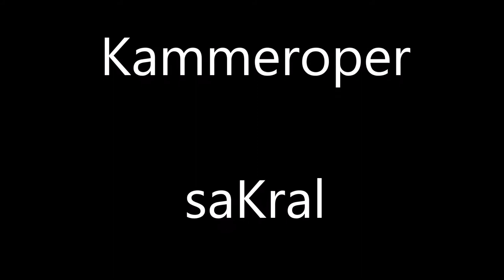Kammeroper Fulda sakral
Georg Friedrich Händel: Aus: Der Messias; Erweidet seine Herde.
Christine Hahn ist aus dem Chorwesen hervorgegangen. Ihre bemerkenswerte Ausdauer für das Lernen professionellen Singens und ihre Musikalität sowie Treue zur Kammeroper Fulda war nicht allein Einstieg, sondern aufbauende Entwicklung zu einer geschätzten Solistin des Faches Lyrischer Koloratursopran sowohl für die Oper als für das in Fulda unabdingbare geistliche Fach der Oratoriengesänge. Unter Anleitung von Kammersänger Michael Wissenbach darf die Nachfrage nach hörenswerten Stimmen lebendig bleiben. Der Meisterschüler von Prof. Antonis Constantino an der Hochschule für Musik und Darstellende Kunst sowie studierter und examinierte Musikpädagoge der Johann Wolfgang von Goethe Universität in Frankfurt am Main bringt die technische und methodische Basis in seine Gesanglehre ein und macht auf weitere Stimmen aus der Kammer der Sänger Fuldas und der osthessischen Region aufmerksam.